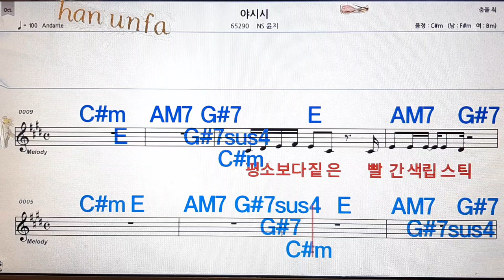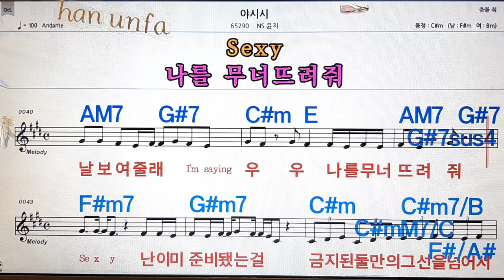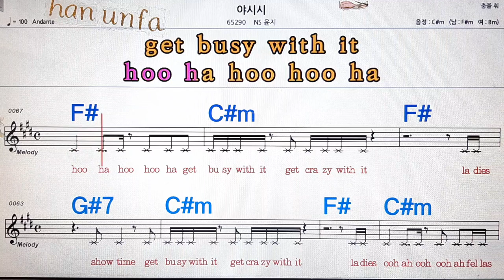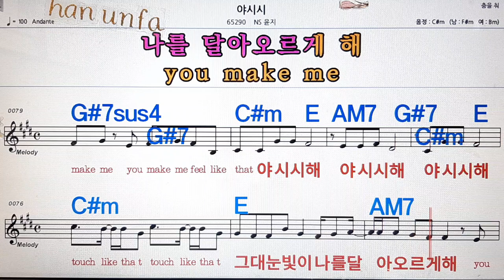야시시/NS 윤지💋노래방, 통기타 , 코드 큰악보, 가라오케, 반주💖Karaoke, Sheet Music, Chord, MR